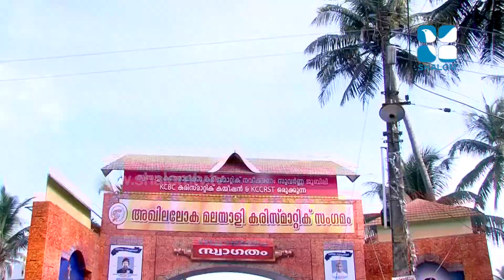Charismatic jubilee Convention Epi:02 Cyril John 01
Charismatic jubilee Convention Epi:02 Cyril John 01 Shalom TV